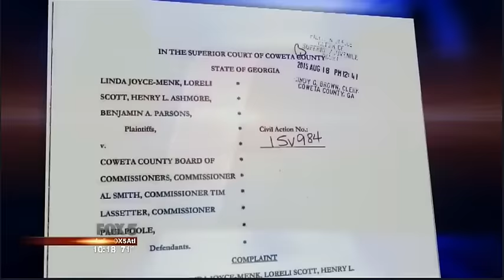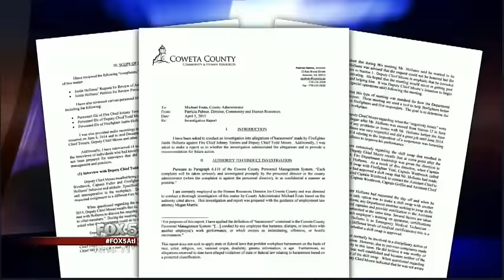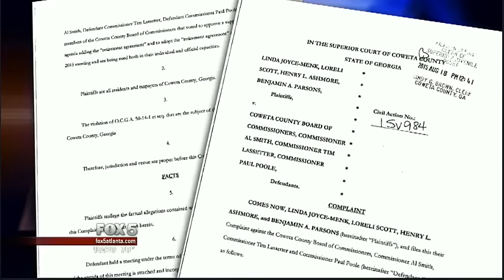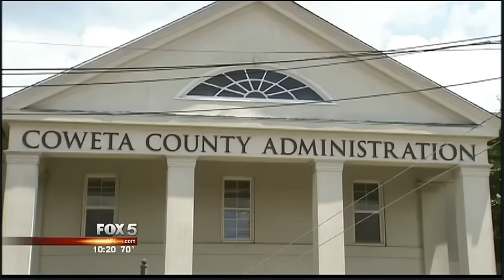Josh McKoon files suit against Coweta County Commissioners